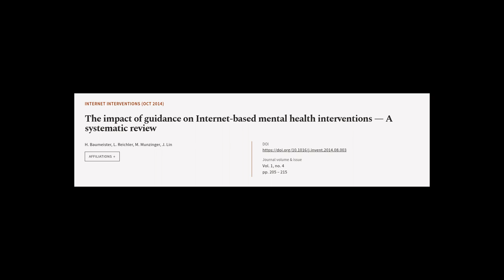The impact of guidance on Internet-based mental health interventions — A systematic r... | RTCL.TV